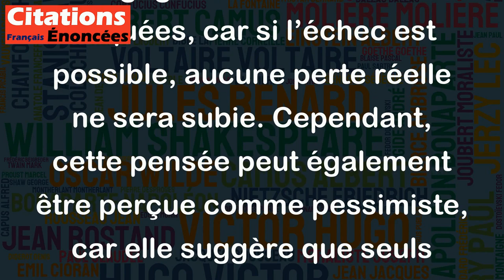Qui n'a rien, ne risque rien. - Guy Bedos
Cette citation de Guy Bedos signifie que lorsque l'on n’a rien, on ne risque pas de perdre quelque chose. Elle souligne que le risque de perdre quelque chose est toujours présent lorsque l'on possède quelque chose, qu’il s’agisse de biens matériels ou de relations humaines. En revanche, si l'on ne possède rien, on n'a rien à perdre et donc on ne prend pas de risque. Cette citation peut encourager les gens à s'engager dans des actions risquées, car si l’échec est possible, aucune perte réelle ne sera subie. Cependant, cette pensée peut également être perçue comme pessimiste, car elle suggère que seuls ceux qui n’ont rien à perdre peuvent se permettre de prendre des risques.